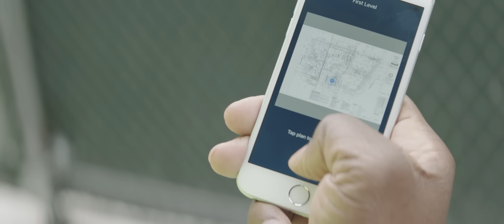Welcome to OpenSpace - Reality Capture Solution Overview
Watch this brief video to see OpenSpace's pioneering photo documentation solution that combines a wearable 360° camera and AI to automatically pin 360° photos, mobile photos, and issues to plans. OpenSpace integrates with BIM 360, Procore, and PlanGrid, enabling streamlined operations and near-real-time virtual walkthroughs of your projects from any location. View 360° photos from any two capture dates for comprehensive progress monitoring and to review what was in place before/after concrete pours or drywall installation. You can also see the model and 360° photos of your project side-by-side to simplify site coordination meetings. Supported file types include Navisworks, Revit, DWGs, and many more.

At OpenSpace, we’re on a mission to bring new levels of transparency to construction. We combine simple off-the-shelf 360° cameras, computer vision, and AI to make it incredibly easy to capture a complete visual record of a job site, share it via the cloud, and track progress remotely. Our customers have used the platform to capture more than six billion square feet of job site imagery in over 350 million images of active construction projects, from job sites in 71 countries across five continents.